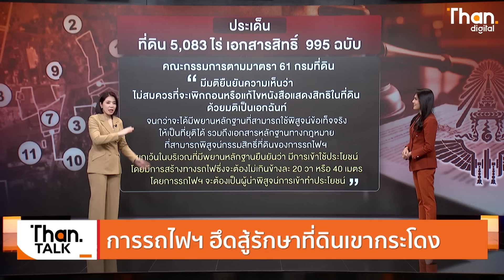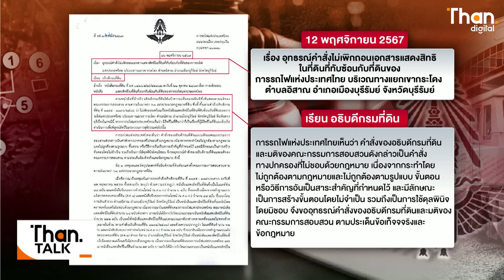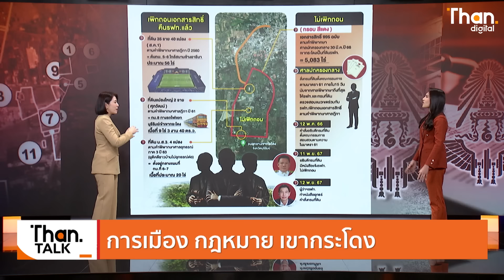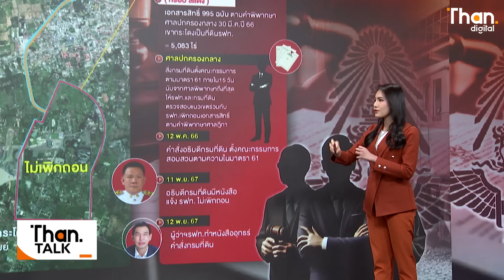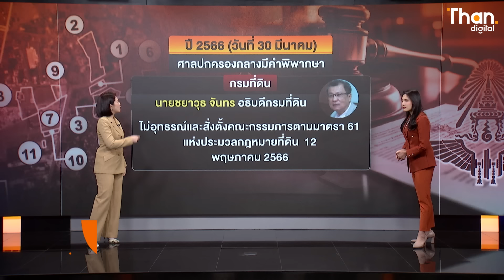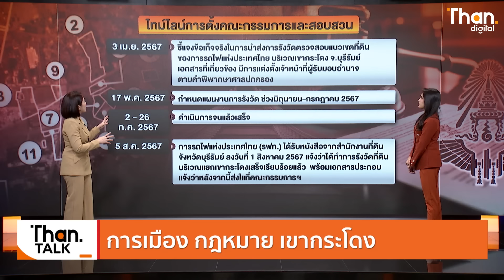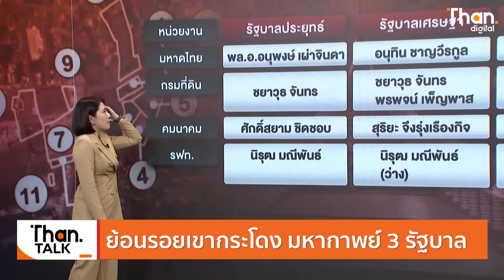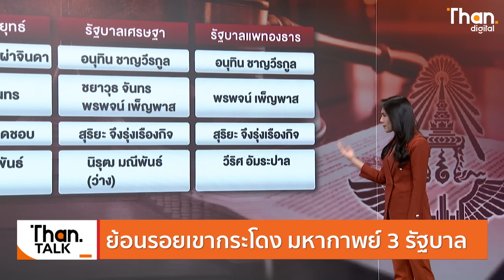"รฟท." ฮึดสู้รักษาที่ดินเขากระโดง | THANTALK | 15 พ.ย. 67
การรถไฟฮึดสู้ รักษาที่ดินเขากระโดง การเมือง กฏหมาย เขากระโดง ผลประโยชน์ชาติ

Video editor : Na Jeong